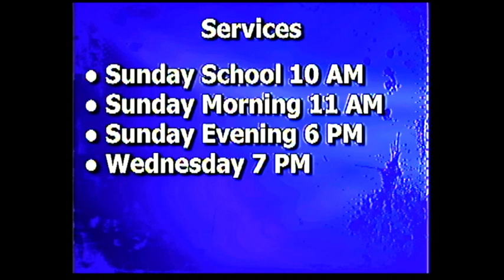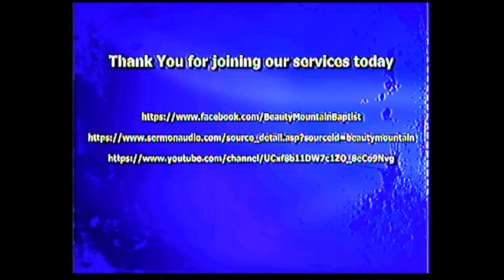Romans 10:18-21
2/4/2024